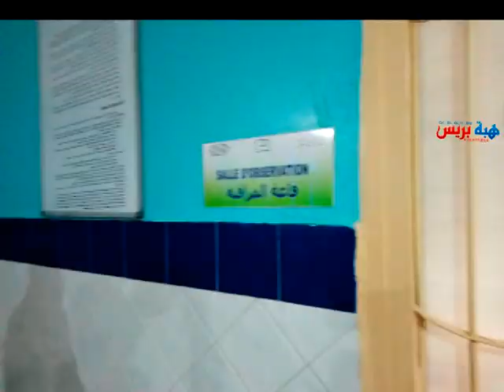دركيان وشرطيان ينجون من موت محقق بسطات